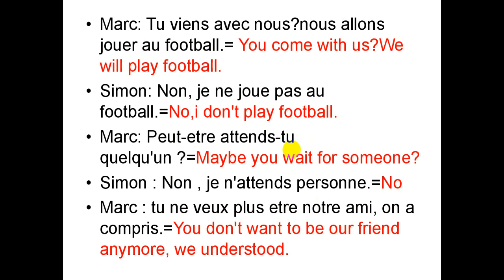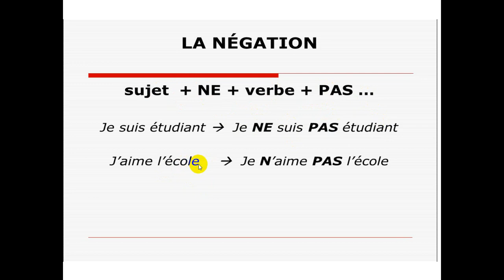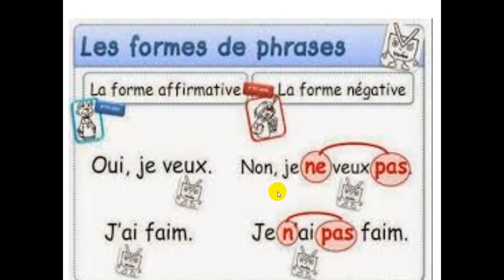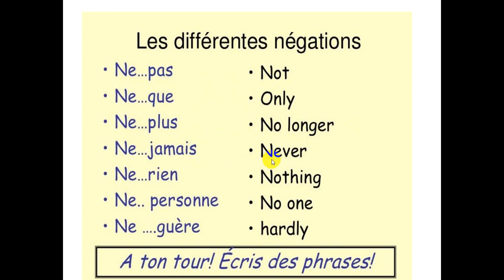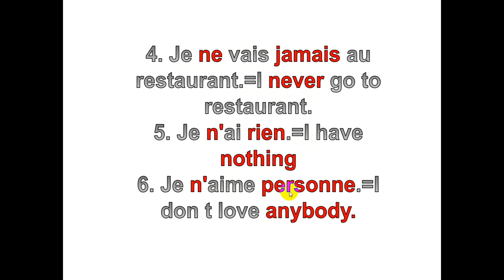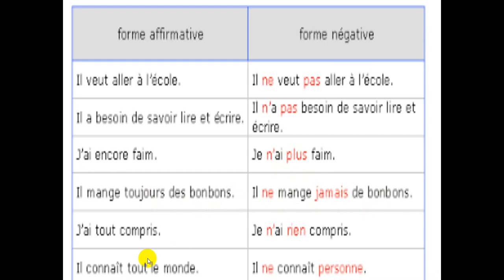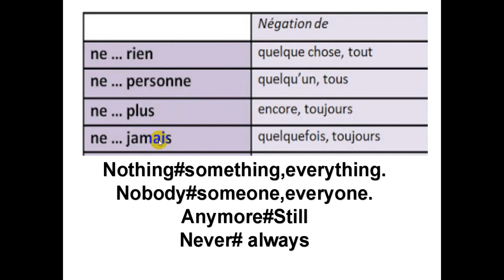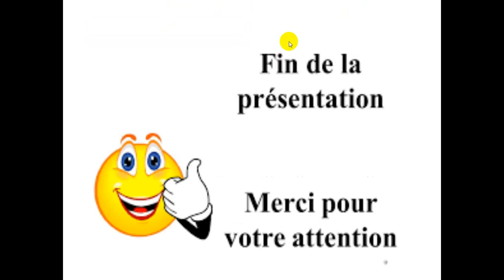G5 FRENCH 11-5